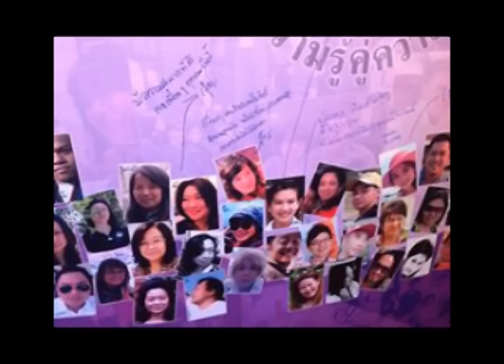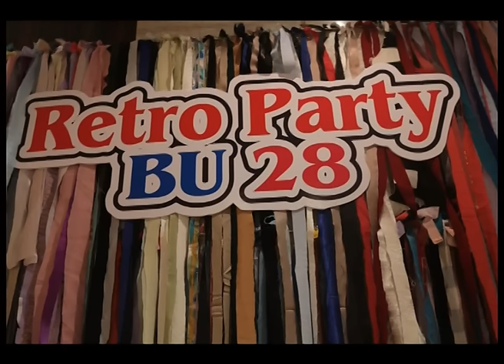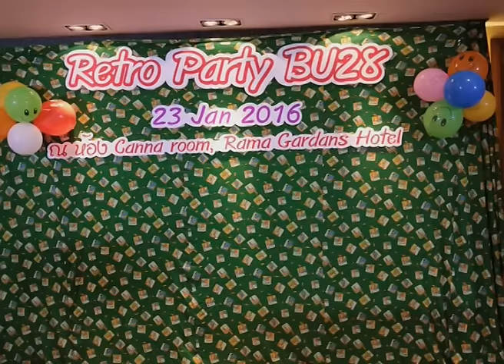เพื่อนเก่า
เพื่อนเก่า : lord

จากกันไปตั้งแสนนาน แต่ยังเหมือนไม่นานเท่าไหร่
ด้วยความผูกพันในหัวใจ ทำให้เหมือนไม่ไกลกว่าเดิม
จากกันไปตั้งหลายปี ต่างมีเรื่องดีๆเพิ่มเติม
แต่ยังไม่ลืมเรื่องเดิม ระหว่างเรา

แต่ละคนมีหนทาง ต่างจุดหมายในทางสายใหม่
ก้าวเดินไปไกลแสนไกล สุดใจฝันเพื่อวันของเรา
ได้เจอคนมากมาย หลายและหลายบนทางสุขเศร้า
แต่เราไม่เคยลืมเลือน เพื่อนเก่า

*ห่างกันไกลไม่ร้างเลือน คำว่า “เพื่อน” ไม่เคยห่างหาย
ทุกข์หรือสุขสบาย ยังห่วงกัน
จากกันไปนับแรมเดือน ยังเป็นเพื่อนเหมือนเด็กวันนั้น
แสนสุขสนุกในวัน พบเพื่อนเก่า

...ความรักเราไม่ลืมเลือนนะ. เพื่อนเก่า